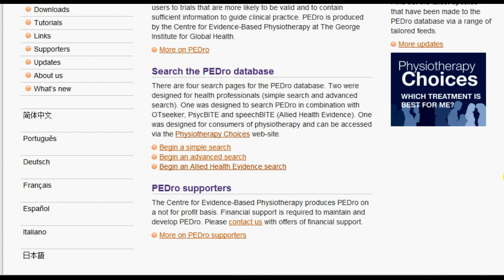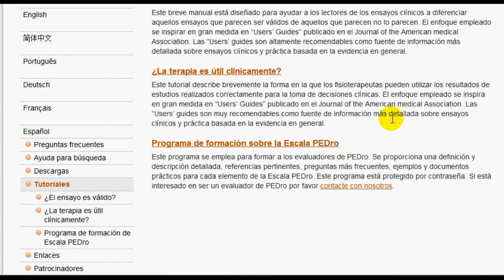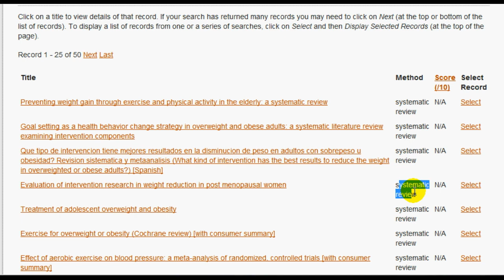Tutorial UDD: Búsqueda en PEDro (NB10)